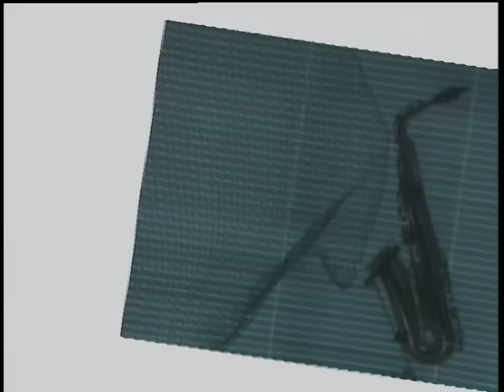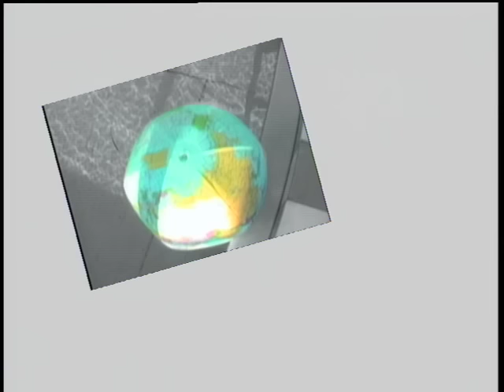1986 OMEGA TRIBE - CRYSTAL NIGHT [OFFICIAL MUSIC VIDEO]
1987年2月4日発売
作詞：藤田浩一、カルロストシキ
作曲：和泉常寛
編曲：新川博

オリコン１位を獲得したアルバム「Crystal Night」収録。